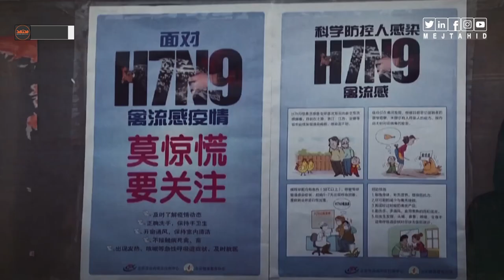عاجل- امريكا تصرخ ! غزو وشيك لتايوان " وبوتين ينسق مع الصين للتصعيد في اوكرانيا واليابان تستعد للحرب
قصص الصراع حول بوتين..دب الكرملين تحول إلى ثعلب وخدع الجميع من أجل "خطة النصر"
امريكا تصرخ ! " غزو وشيك لتايوان " وبوتين ينسق مع الصين للتصعيد في اوكرانيا واليابان تستعد للحرب

قناتنا تمنحك المتعة والمعرفة والترفيه ..في مكان واحد ستجد اجمل المواضيع والمعلومات والالغاز .. قناة جديدة بفريق عمل سيقدم لك الافضل في مجال صناعة المحتوى .. ( حقائق مذهلة )
صلو عَلَى الْحَبِيبِ الْمُصْطَفَى مُحَمَّدٍ صلّي اللهُ عَلَيْهِ وَسَلَّمَ